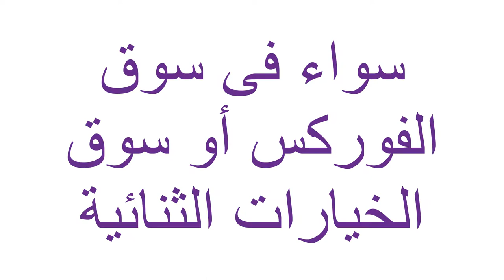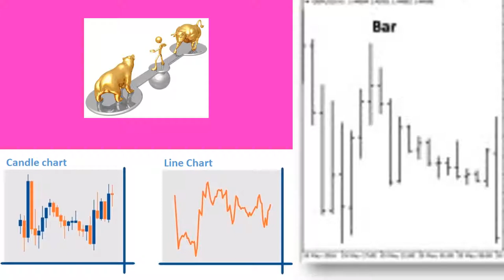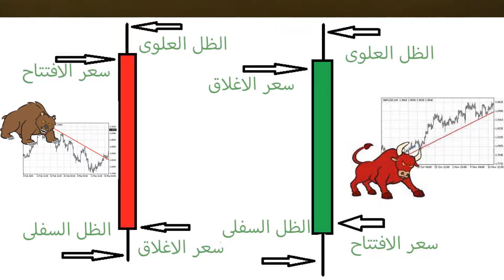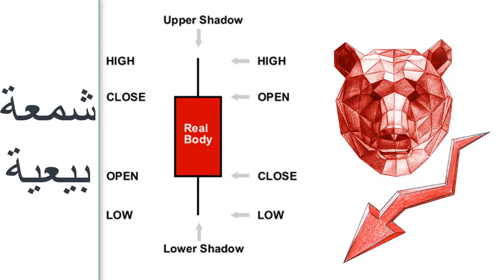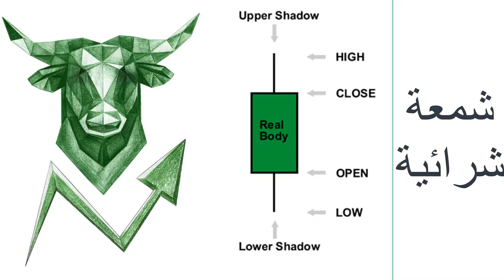مقدمة دراسة الشموع اليابانية_الجزء الأول_أنوع الشموع اليابانية_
تنقسم الشموع اليابانية إلى نوعين
_شرائية وتمثل شمعة الثيران وتكون باللون الأخضر
_وبيعية وتمثل الدببة وتكون باللون الأحمر
وتعبران عن معركة فعلية بين المشترين البايرز
والبائعين السيلرز.
حيث تتكون كل شمعة من جسم وظلان.
الجسم به سعر الفتح وسعر الغلق.
والظلان يدلان على أعلى سعر وأدنى سعر.